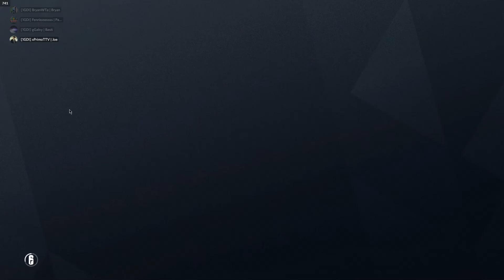einfach ein tolles game